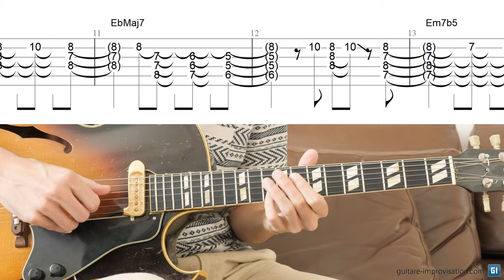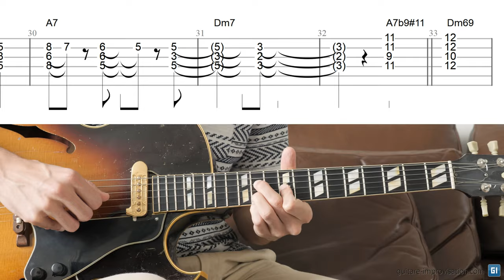How Insensitive : Chord Melody + Free TABs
MP3 Backing Track → For my Patreons only

0:00 How Insensitive - played in chord melody
1:15 The tune played slowly with a metronome
3:00 Thank you to all my Patreons !